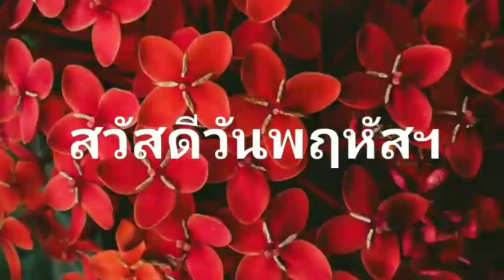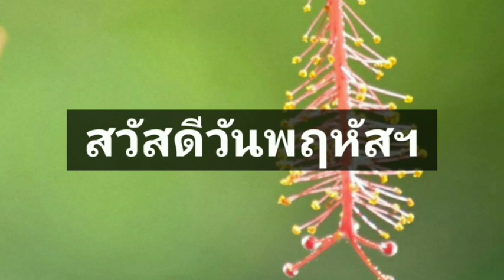Good Morning:สวัสดีวันพฤหัสฯ